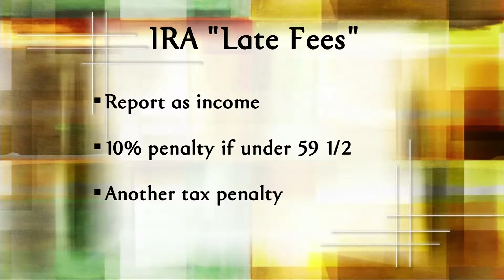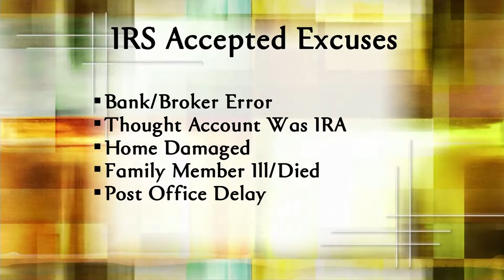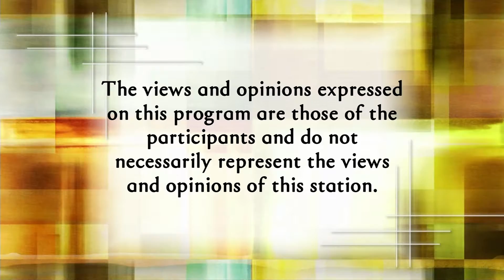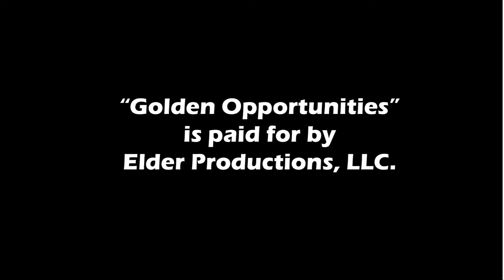Golden Opportunities Solomon, Steiner and Peck 10/16/16 show #813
The IRS has new rules about IRAs. We’ll spell out the details.